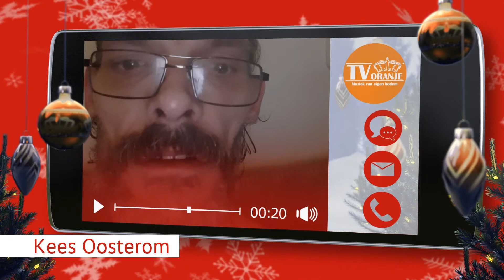TV Oranje app videoboodschap - Kees Oosterom